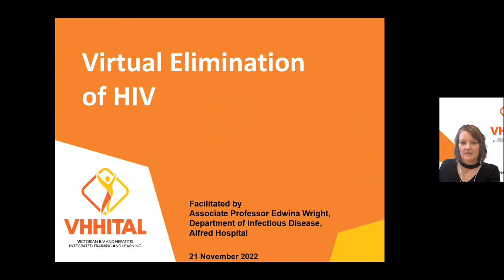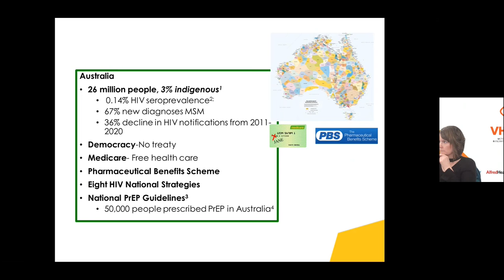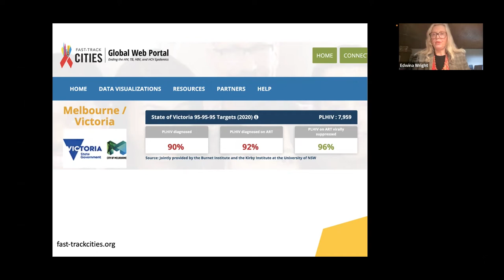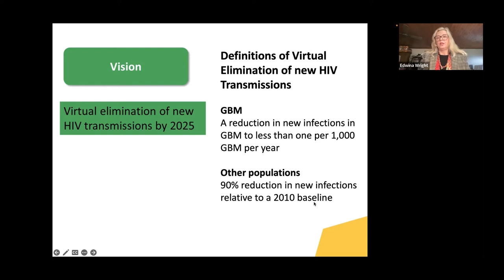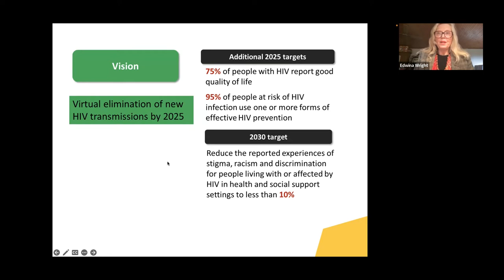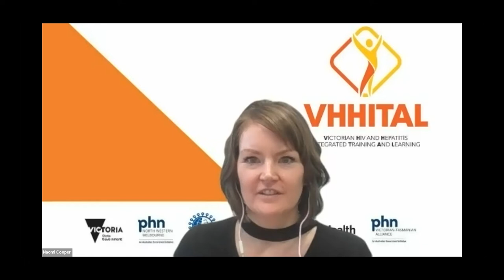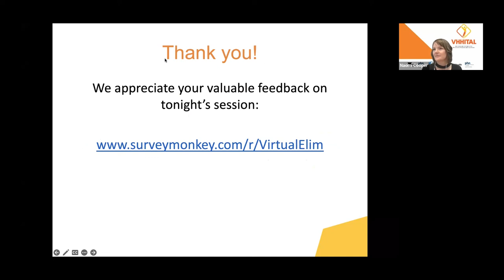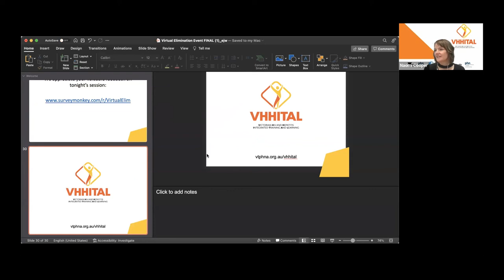HIV Virtual Elimination - Topical Session (21 November 2022)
This session will explore how far we have come with Virtual Elimination in Australia, and how Virtual Elimination can be supported in primary care practice.

Facilitators: A/Prof Edwina Wright, a HIV Clinician and Researcher, Chair of the HIV Working Group of the Victorian Health Department’s Committee on Blood Borne Viruses and STIs, the Lead for the HIV Prevention Service at The Alfred Hospital, and Chair of the ASHM PrEP Guidelines Group.